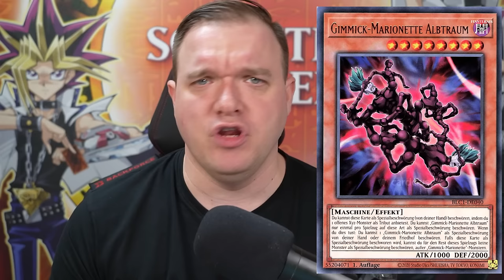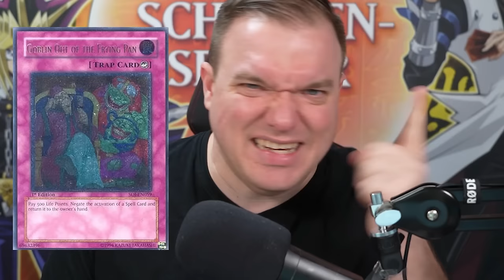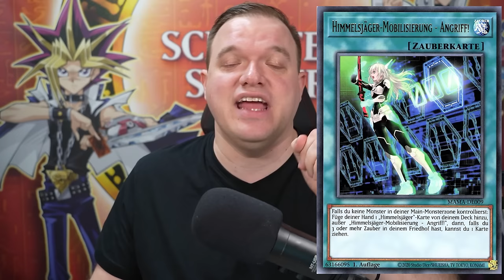Diese Yu-Gi-Oh! Karten HASST jeder!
Heute gucken wir uns 6 Karten an die jeder von euch schon mal gehasst hat oder nicht mochte! Zusammen mit @CK-Phoenix und @Julioh gehen wir die Karten mal durch!
Viel Spaß!

Equipment:
►LK300 RGB: Tastatur
►LM20: Maus
►Kamera: Canon 70D
►Webcam: Logitech 920
►Mikrofon Rode: RØDE NT-USB
►Mikrofon Kamera: RØDE VideoMic Pro
►Schnittprogramm: Adobe Premiere Pro